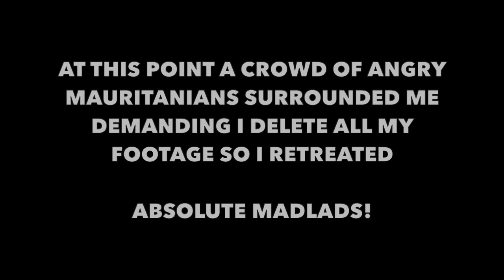Don't Film In This African Country! 🇲🇷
🇲🇷 As a vlogger you are always a little nervous about filming in public. Occasionally people ask you politely not to photograph them, occasionally they throw vegetables at you, but nowhere is quite like the capital of Mauritania where filming yourself gets the locals screaming at you! What a bunch of Mauritanian madlads! Fortunately the people got a lot more chill on the road to Nouadhibou.